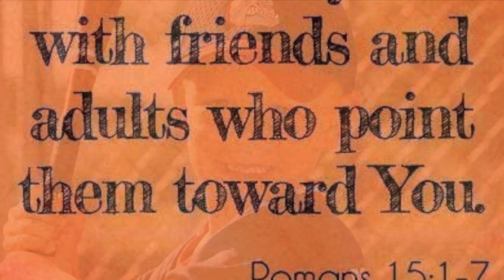2018 Ignite Graduates